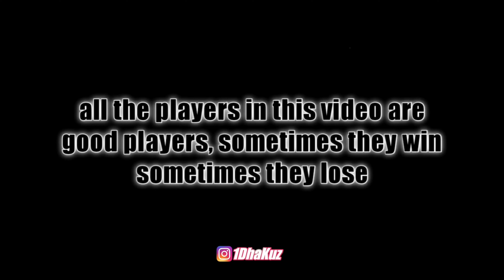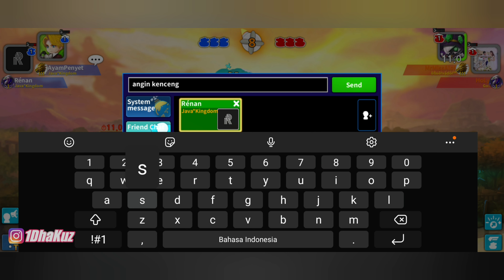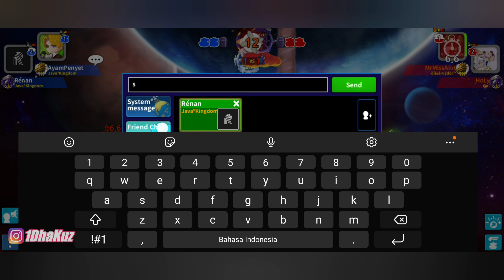NEW UPDATE PLAZ & DARK RAON‼️ - LET'S TRY IT‼️| GUNBOUNDM - SCORE 2VS2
This time I will play using the tanks that just got an update.
Whether it will be better or worse?
Keep watching and supporting this channel

Bro & Sis, kali ini gw akan cobain bermain pakai tank yang baru saja dapat update nih.
Apakah akan lebih baik atau kaga yah?
Tonton dan support terus channel gw ini.
Jangan lupa juga untuk di subrek.